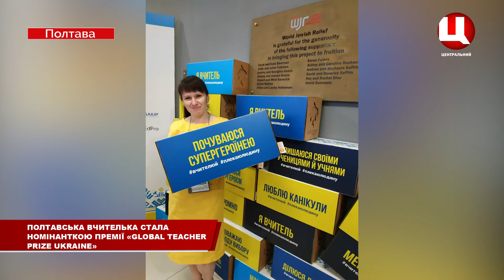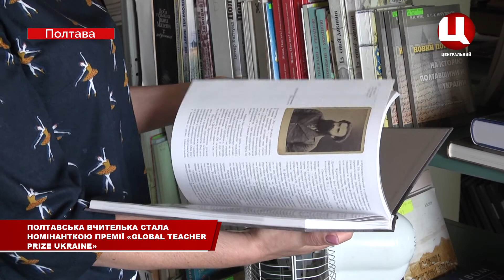Полтавська вчителька стала номінанткою Національної премії